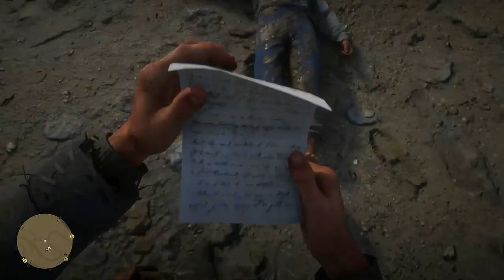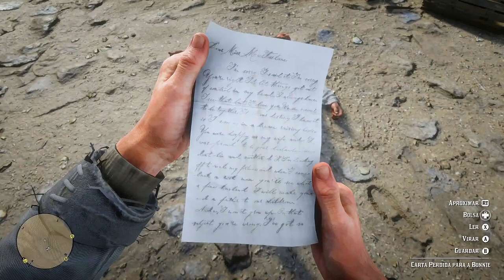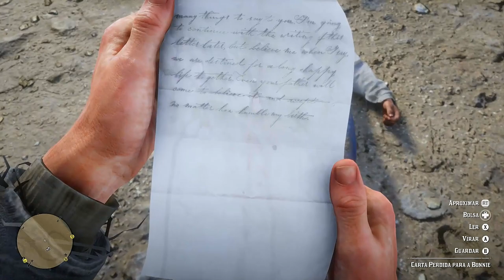🔵 Red Dead Redemption 2 - [Easter Egg] #4 Uma carta de amor para Bonnie MacFarlane!!!